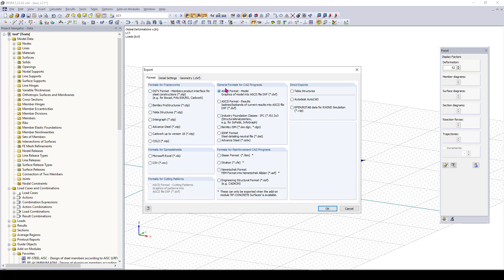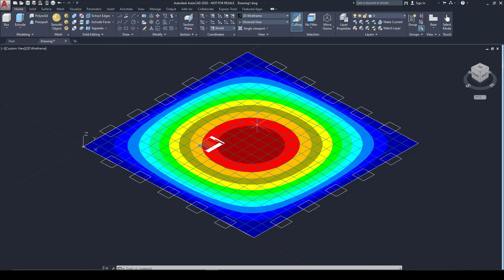[EN] FAQ 004735 | È possibile definire anche l'area di ciascun elemento finito insieme a i ...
Domanda:
È possibile che RFEM visualizzi anche la superficie di ciascun elemento finito compresa la sua posizione?

Risposta:
Non è possibile visualizzare i nodi mesh EF con queste aree in RFEM, ma esportarli in un foglio di Excel. È possibile effettuare ciò utilizzando i passaggi nella Figura 01.

Nella figura 02, le coordinate dei nodi mesh EF sono esportate in Excel.

È anche possibile esportare la mesh FE come file .dxf in AutoCAD. Con l'esportazione diretta in RFEM, selezionare l'opzione EF Mesh. Vedi figura 03.

Un'altra opzione è selezionare il seguente formato tramite File - Esporta.

Quindi, nella scheda Geometria, selezionare le caselle di controllo sottostanti.